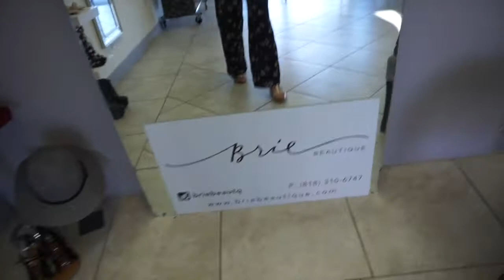VLOG | Behind The Scenes Photoshoot { Brie Beautique }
Hey Babes! This is my first time vlogging and i wanted to vlog my behind the scenes of my shoot for Brie Boutique! I have posted my photos on my website cristinaroseloves.com don't forget to check them out and also my girl Brie!